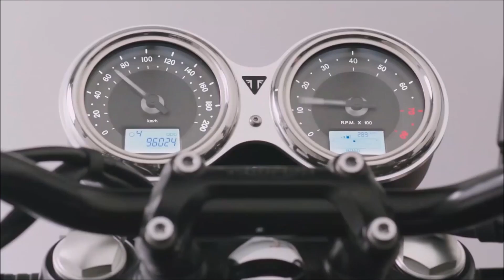Caferacer quale scelgo? datemi un consiglio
La cultura Cafe´race  spiegata in modo semplice e chiaro , 3 moto da me scelte rigorosamente inglesi dite la vostra nei commenti.
Una delle 3 spero di poterla parcheggiare nel garage accanto alla mia Sportster.